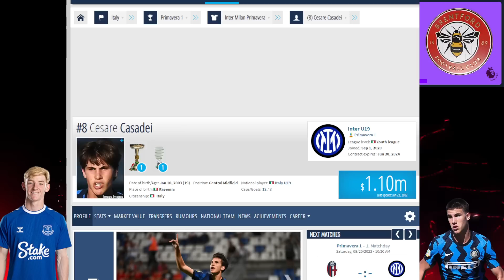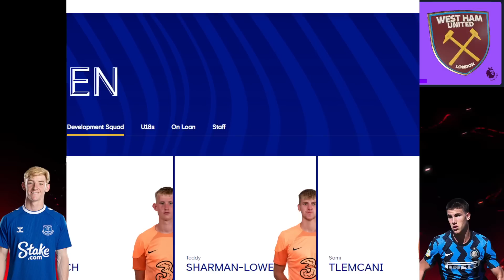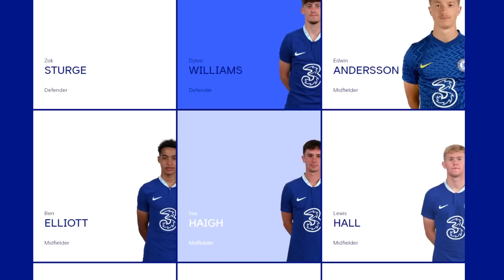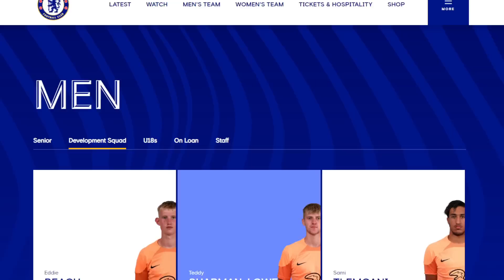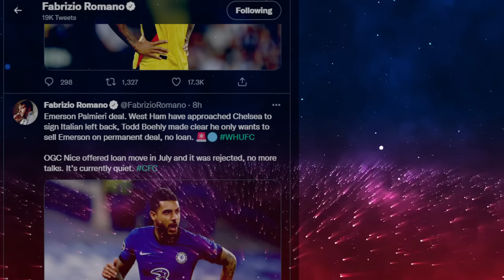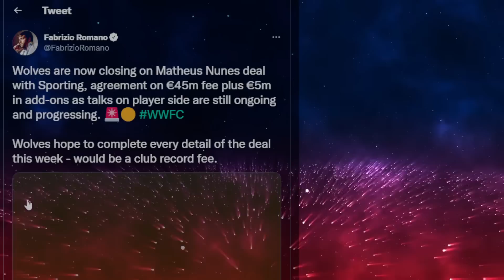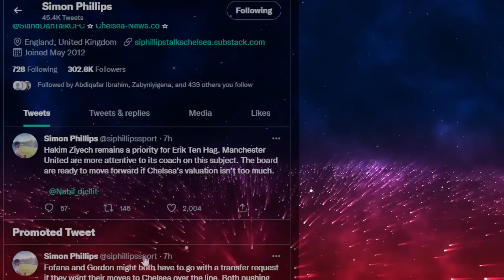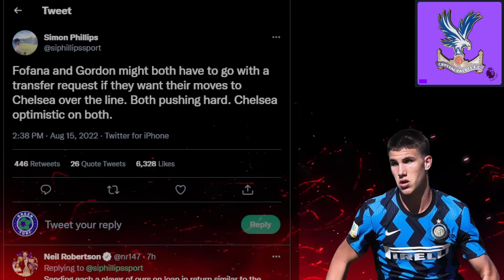Cesare Casadei JOINS Chelsea | Matheus Nunes | Fofana, Gordon, Auba Latest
Cesare Casadei Agrees Personal terms with Chelsea
Matheus Nunes to sign for Wolves. Will Chelsea regret this?
Chelsea working hard to sign Aubameyang, Fofana, and Anthony Gordon